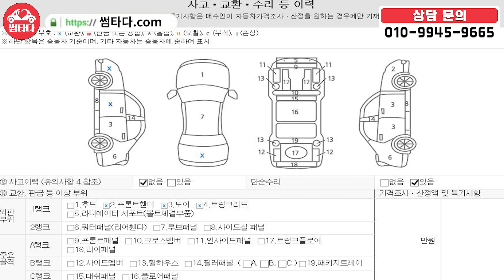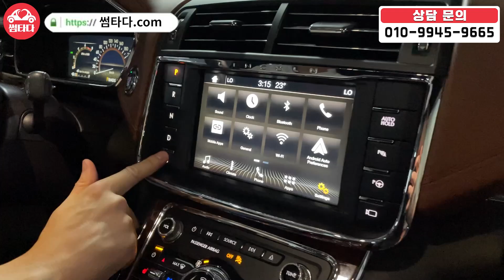S클래스보다 옵션 좋은 플래그십이 있어요? 근데 가격은...와..진짜 저렴하게 준비한 차량! 마사지 시트! 고스트도어! 원격시동까지 전부 준비했습니다! 이 옵션이 다 얼마..?